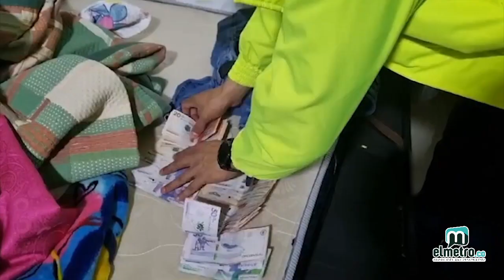Capturan a cuatro coordinadores de grupo delincuencial "El Mesa" en Bello